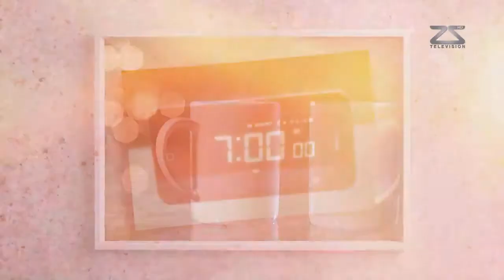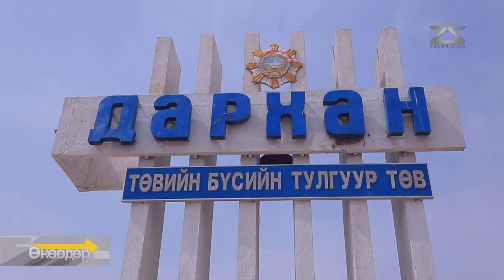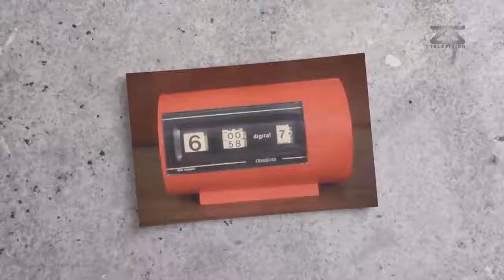TV25 "Өнөөдөр" 2016-06-06